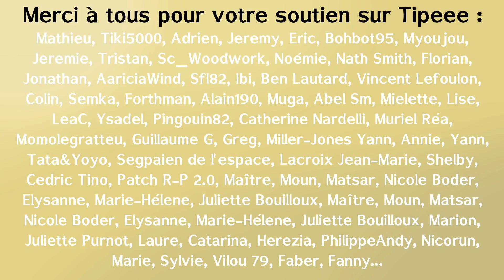Tout sur la vigne, dernier épisode. On répond à vos questions.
Dans ce 5eme et dernier épisode de la série consacrée à la vigne, on se détend un peu en goûtant quelques vins et en répondant a vos questions.

Au sommaire :

1:10 - Avant les questions, début de la dégustation de vin...
3:30 - Quelles variétés choisir et en quelles quantités pour ne jamais manquer de raisin selon la région dans laquelle on vit ?
5:42 - Où trouver des semences ou plants de vignes interdites ?

9:48 - Quels vins consommons nous ?
11:55 - La variété Baco noir est elle reproductible à l'identique par bouture.
12:30 - Existe-t-il encore des variétés anciennes sur notre territoire n'ayant pas été détruites par le phylloxéra ? Et comment s'en procurer ?
15:15 - Une variété de raisin noir résistant et sans pépin ?

16:18 - Pour quelle raison une vigne ne pousserait pas chez moi ?
18:25 - Début de culture : faut-il tailler la vigne dès la plantation ?
20:43 - Si on laisse le lierre à coté de la vigne, es ce qu'il lui ferra concurrence ?
21:38 - Quelles variétés cultiver dans le nord ?
23:08 - Quel espacement entre les plants de vigne ?
26:28 - Es ce que ça épuise une vigne de ne pas la tailler ?
27:55 - Peut-on greffer sur une vieille vigne qui à été arrachée et dont le porte greffe est reparti ?
29:07 - Fin des questions, dernière dégustation et ... quelques scènes coupées au montage.